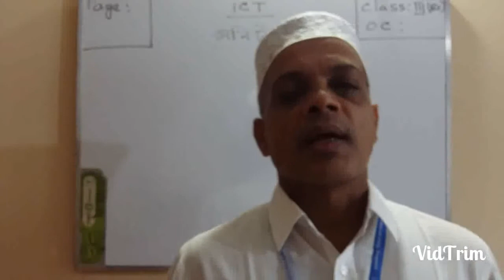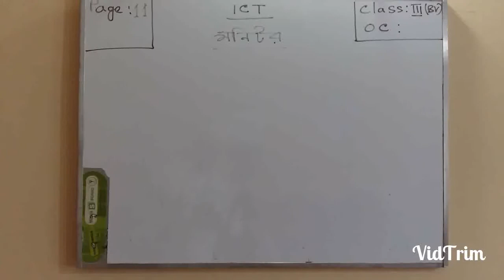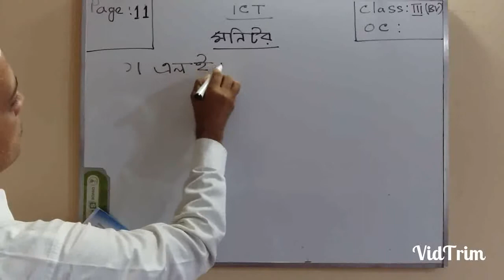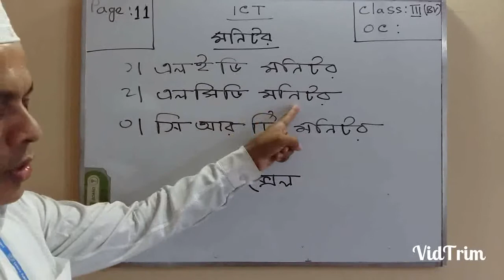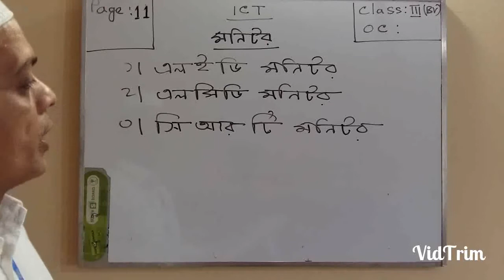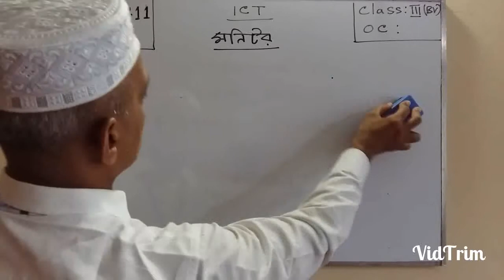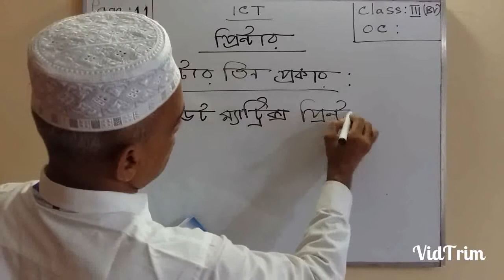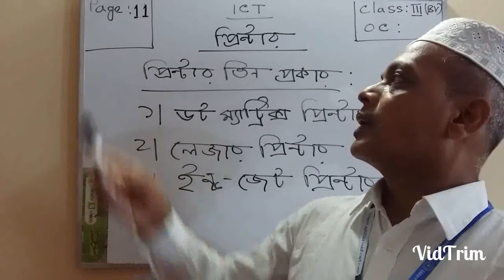Three BV ICT OC-15